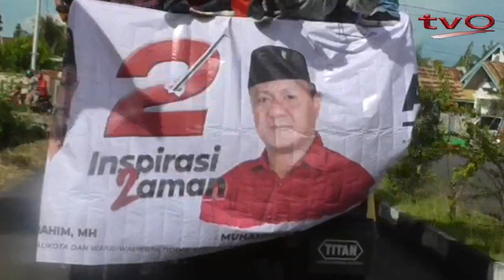PAWAI SPONTAN PENDUKUNG AMAN SEMARAK DAN MERIAH